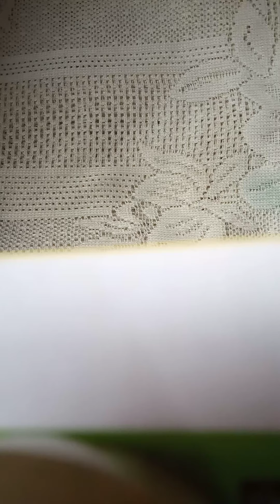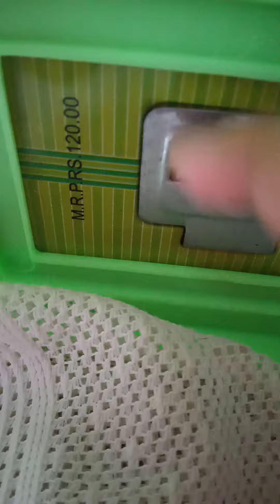Raksha Bandhan gift review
Hello guys so today I am going to review my gift of rakha bandhan...